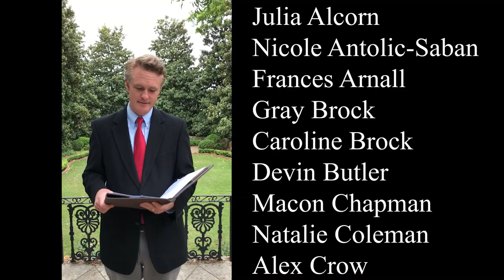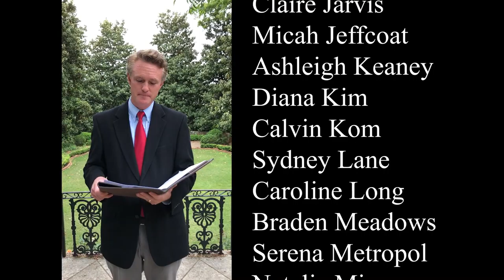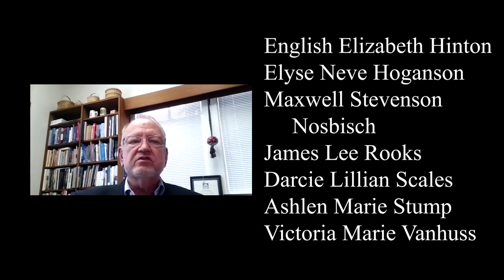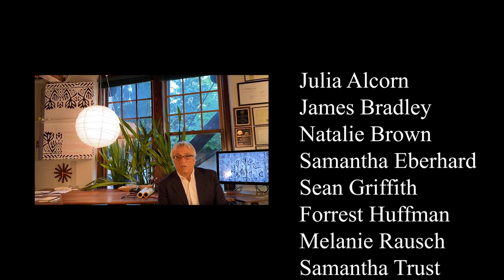Spring 2020 Commencement Message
Dean Sonia Hirt, guest speaker Chris Hite, and the BLA, MLA, MHP, and MUPD program coordinators bid adieu to the Class of 2020 in a special video commencement message.
More on Chris Hite, BLA ’87 and President of Dix.Hite + Partners
MUSIC: Arrangement and Audio Production by: Cameron Gwynn (BMus Composition, BMus Music Theory, AB Music, Piano). Performance by Hugh Hodgson School of Music graduating seniors and graduate students
ARTWORK: Seth McWhorter, BLA ‘11
Bachelor in Landscape Architecture Graduates
Julia Alcorn
Nicole Antolic-Saban
Frances Arnall
Gray Brock
Caroline Brock
Devin Butler
Macon Chapman
Natalie  Coleman
Alex Crow
Yawen Deng
Jonathan Diaddigo
Olivia Dinges
Canaan Dyer
Hannah Fisher
Laurel Fox
Kunyang Guo
Andrew Gutermann
Ailin Han
Samantha Hentz
Madeline Holder
Claire Jarvis
Micah Jeffcoat
Ashleigh Keaney
Diana Kim
Calvin Kom
Sydney Lane
Caroline Long
Braden Meadows
Serena Metropol
Natalie Minor
Kiet Nguyen
Elias Payne
Jose Perez Mendoza
Nathan Rhineheimer
James Rymer
Henry Smith
Barrett Teague
Mackenzie Tobin
Shaelyn Vering
Aubrey Whitehead
Hiyam Yacout

Master in Landscape Architecture Graduates
James Anderson
Felipe Barrantes
Kelsey Broich
Andi Dai
Jackson Gannaway
Yuanmin Gao
Sarah Hutchinson
Deborah Kim
Ruohan Li
Oliver Penny
Brandon Platt
Benjamin Proulx
Matthew Quirey
Saadia Rais
Jingxin Ren
Erika Schroeder
Clayton Smith
Elizabeth Solomon
Minhe Tang
Jiayao Yang

Master in Historic Preservation Graduates
English Elizabeth Hinton
Elyse Neve Hoganson
Maxwell Stevenson Nosbisch
James Lee Rooks
Darcie Lillian Scales
Ashlen Marie Stump
Victoria Marie Vanhuss
Hannah Rose Mayo (Sigma Pi Kappa international preservation honor society)
Timothy David Brown (Sigma Pi Kappa international preservation honor society)

Master in Environmental Planning and Design Graduates
Julia Alcorn
James Bradley
Natalie Brown
Samantha Eberhard
Sean Griffith
Forrest Huffman
Melanie Rausch
Samantha Trust